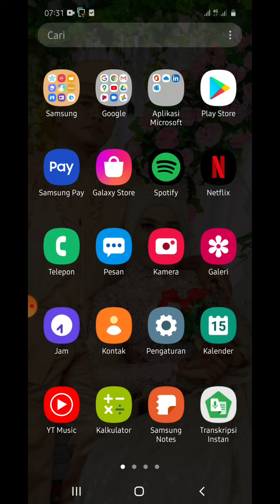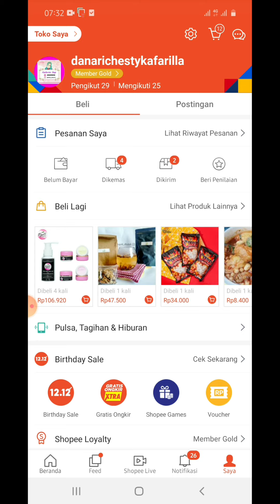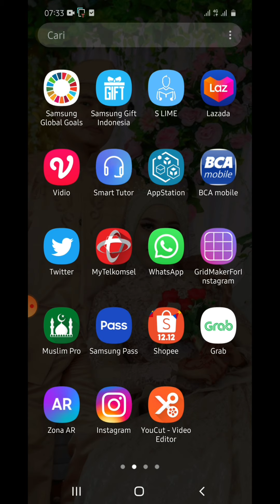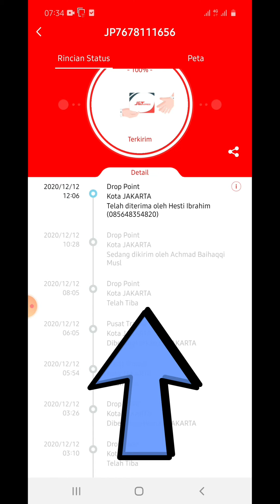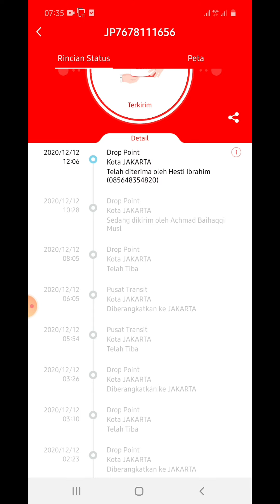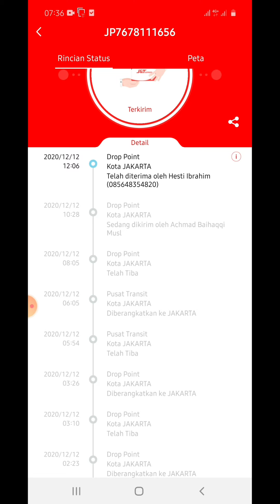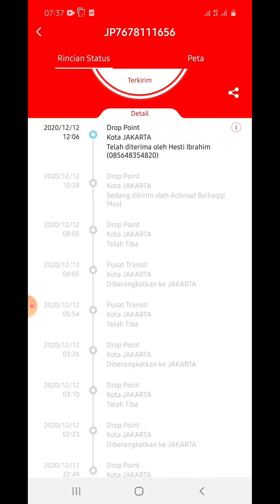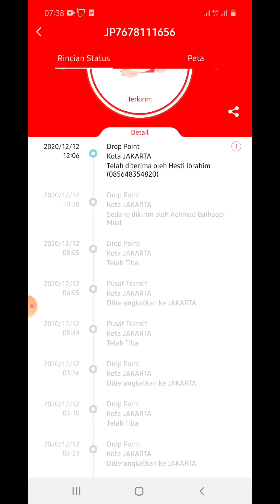CARA MENGHUBUNGI KURIR J&T UNTUK JEMPUT PAKET DI RUMAH | ORDERAN SHOPEE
Haii temen2..
Di video kali ini aku akan menjelaskan bagaimana cara menghubungi kurir j&t untuk jemput paket kita..
Yukk simak video ini sampai habis, semoga membantu.. :)

Yuk follow instagram aku juga yah..

Thx :) ❤